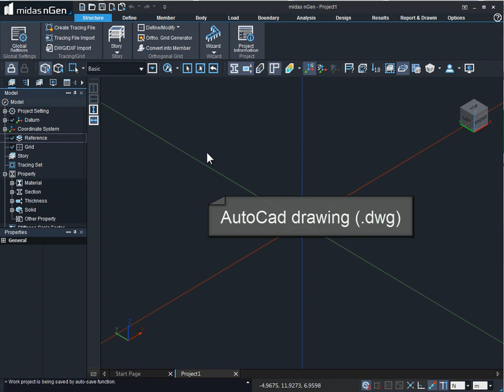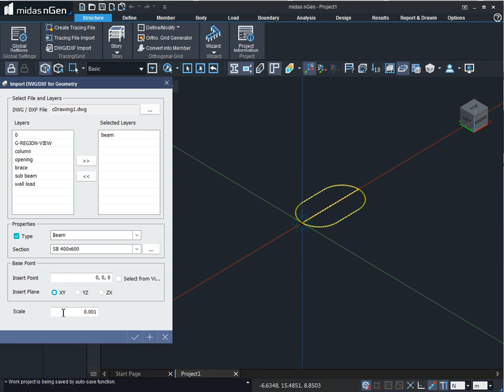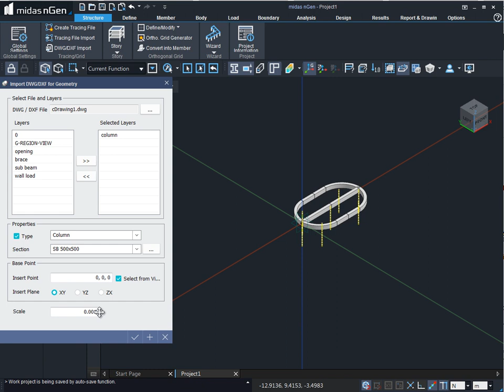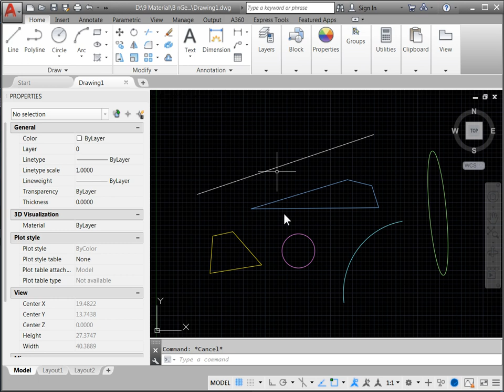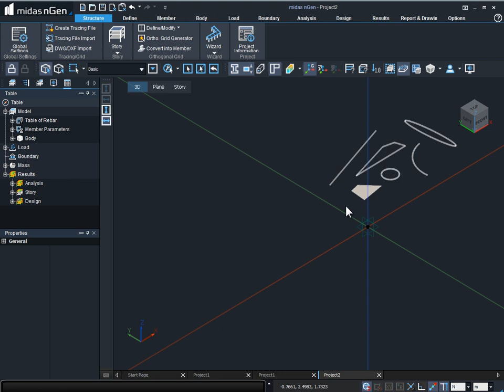midas nGen : Import DWG Modeling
Source: MIDAS India